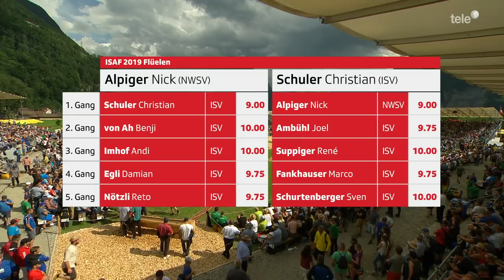ISAF 2019 Flüelen UR - 16:48 Uhr - Schlussgang